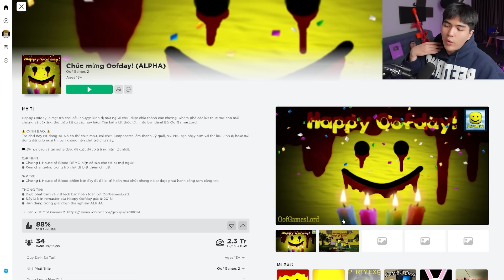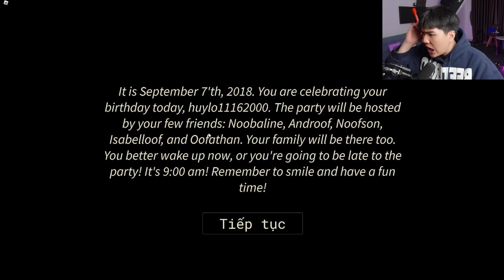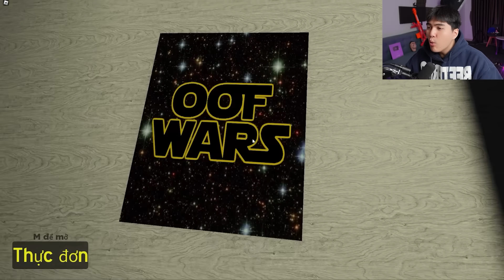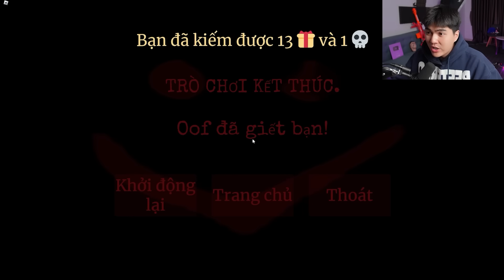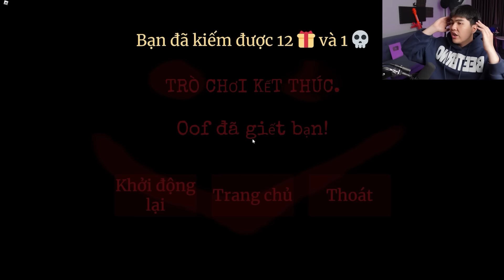Tôi Lỡ Đi Sinh Nhật Lúc 3H Sáng Rồi Đã Gặp Tên Noob Quỷ Ám Và Chuyện Kinh Hoàng Gì Đã Xảy Ra ?